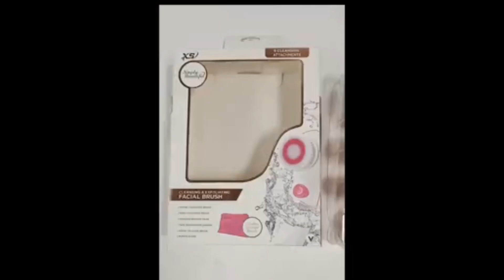Online Shopping 🛍 🛍 💸💸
Name: Facial Brush

Details: Touch Beauty Facial Cleansing Brush with Stand, 360° Spin Face Brush Deeply Remove Dirt Oil Make-up for Oil/Combination Skin | FDA Registered Manufacturer, Waterproof, Battery Powered